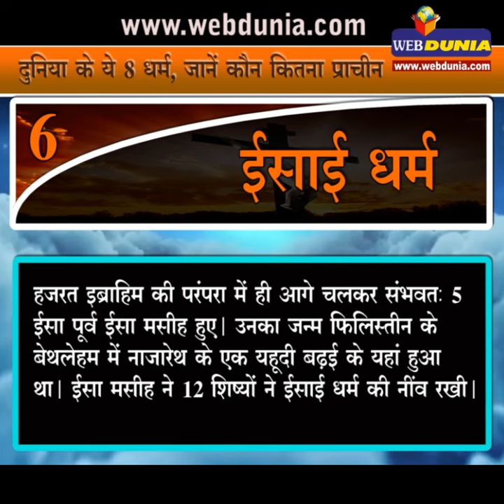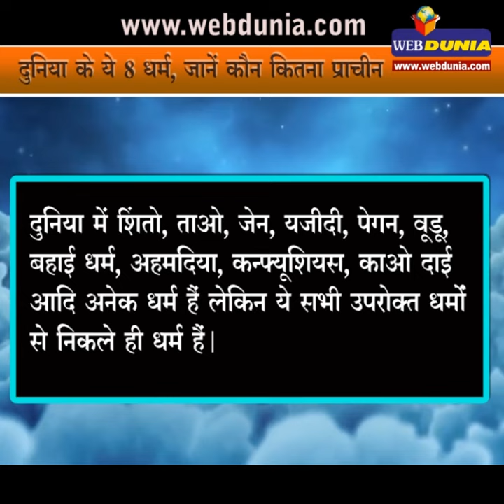world's most ancient religion : दुनिया के ये 8 धर्म, जानें कौन कितना प्राचीन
1.हिन्दू धर्म : स्वायंभुव मनु हुए 9057 ईसा पूर्व, वैवस्वत मनु हुए 6673 ईसा पूर्व, श्रीराम का जन्म 5114 ईसा पूर्व और श्रीकृष्ण का जन्म 3112 ईसा पूर्व हुआ। इस मान से 12 से 15 हजार वर्ष प्राचीन वर्तमान शोधानुसार ज्ञात रूप से लगभग 24 हजार वर्ष पुराना धर्म।